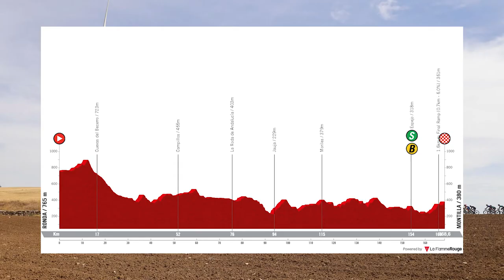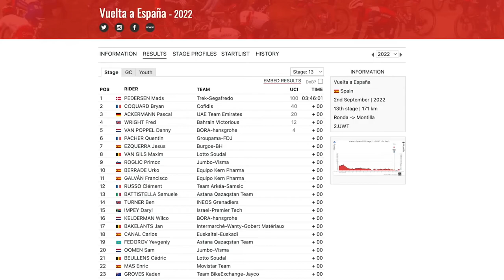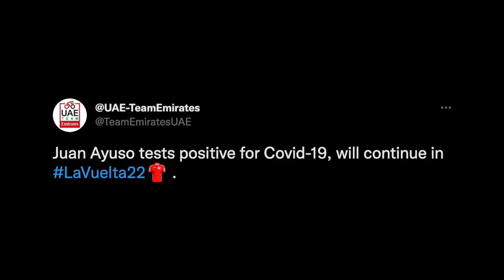Moet Lefevere Zich Zorgen Maken Over Merlier? | Vuelta a España Etappe 13 2022